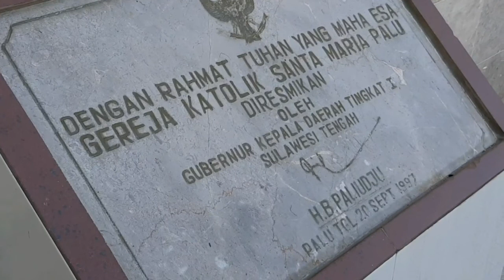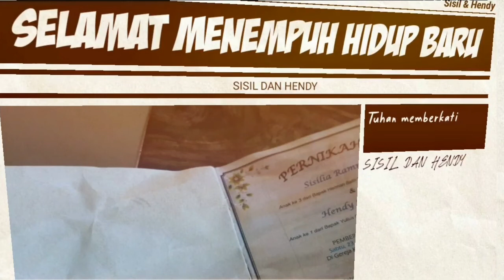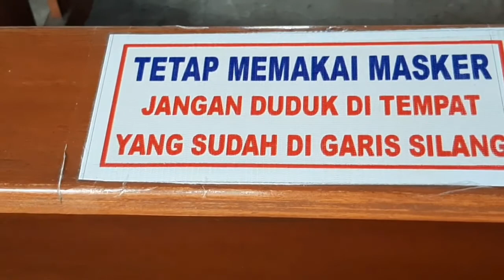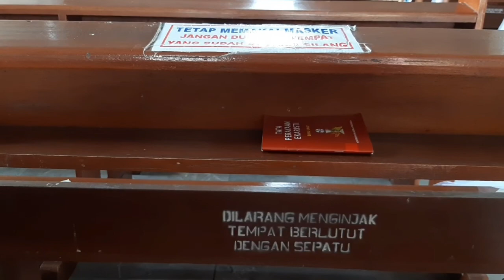Sakramen Perkawinan Sisil dan Hendy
Perkawinan dalam Gereja Katolik, atau juga disebut Sakramen Perkawinan, adalah "perjanjian antara seorang laki-laki dan seorang perempuan untuk membentuk kebersamaan hidup". Perkawinan mempunyai tiga tujuan yaitu: kesejahteraan suami-isteri, kelahiran anak, dan pendidikan anak.

sumber: Wikipedia